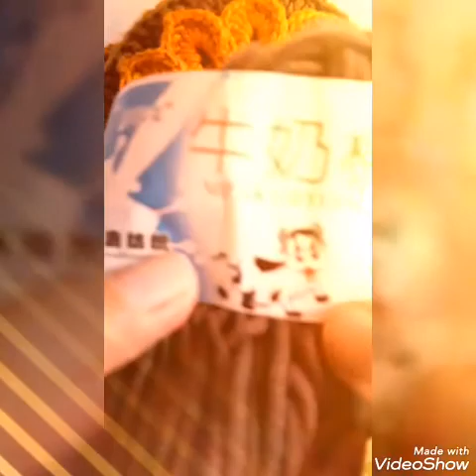Granny Square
Puff stitch granny square